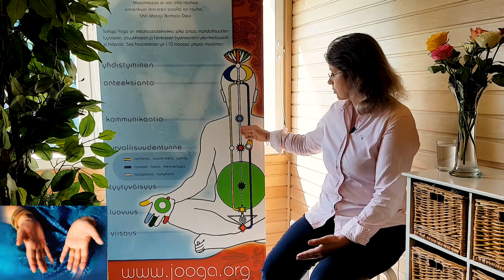IDY 2020 Yoga at Home - Sahaja Yoga (FIN)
This meditation video is part of the International Day of Yoga 2020 - Yoga at Home celebration week. It was made by Maija Lintula, enjoy! See her introduction below for more information. The video is in Finnish.

If you practice along, please take care as the Embassy has not confirmed the accuracy of the instructions.
Sahaja Yoga -meditaation avulla saat elämääsi tasapainoa ja apua stressin hallintaan. Videolla Maija Lintula esittelee, mihin vaikutukset perustuvat, ja pääset kokeilemaan meditaatiota heti.

Tervetuloa myös maksuttomiiin Sahaja Yoga -meditaatioihin netissä:  joka la ja su klo 15  suomimeditoi.fi ja joka ke klo 19

Em. sivuilta löytyy myös meditaatiotallenteita.  Lisätietoa löytyy myös Sahaja Yoga Suomen sivuilta jooga.org